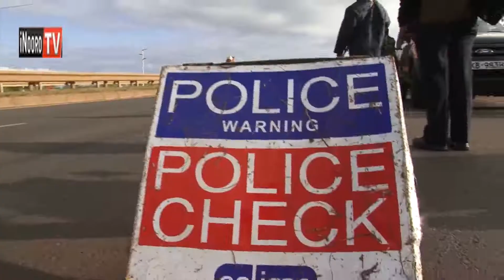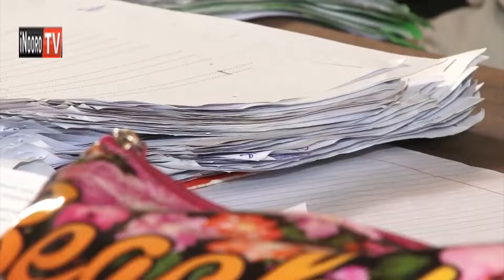Mawatho ma Michuki thiku ya 2:Ukuui gucokereria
Mihang'o ya ukuui niyambiriirie gucokereria miena itiganite, kuona ngari nyingi riu niciambiriirie kuhingia watho. Munene wa borithi Joseph Boinett augite birigiceni ino no iguthii nambere.